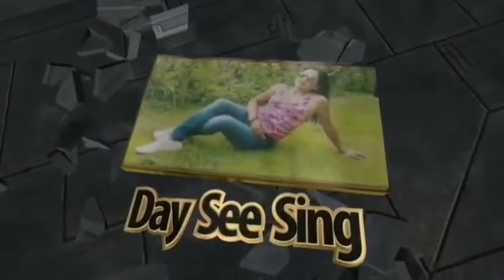Gawin mo to sa Bitter Gourd&Chicken |DaySee Sing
INGREDIENT
1 whole Bitter Gourd
1/2kl chicken
1/4 onion
2 slice ginger
3tbsp oil

MARINATE
Light soy sauce 3tbsp
Rice Wine  1tbsp

SAUCE

1tbsp Dark soy Sauce
1/2 cup  Water
1/4 salt
1tbsp sugar